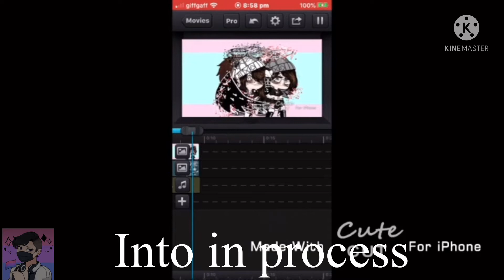How I would react to waking up in the backrooms